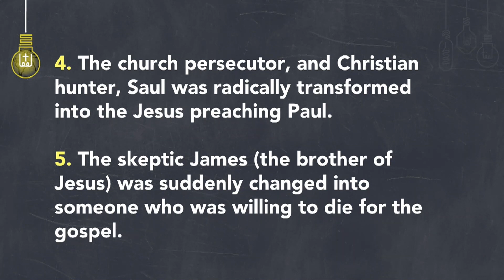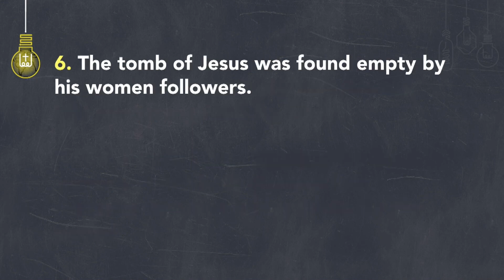How Can We Know Jesus Really Resurrected?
Surveying the historical evidence of Jesus' death and burial, the resurrection is the only hypothesis that best explains it.